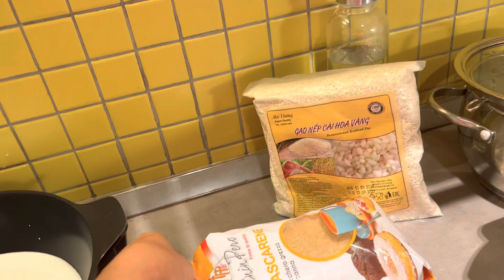The Sticky rice (bico)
It’s bico time. yummy yummyyy. …